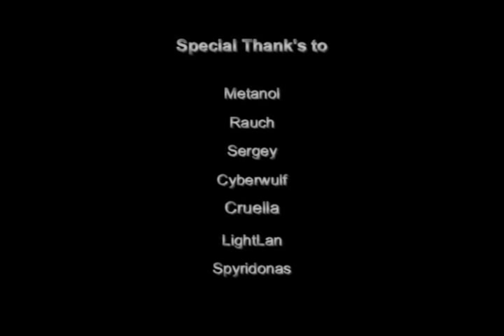Eternal Lands - Instance 80-100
A lotf of monsters and a lot of good fights.
This Instance its only for players with attack&defense 80-100.
Its awesome! \o/